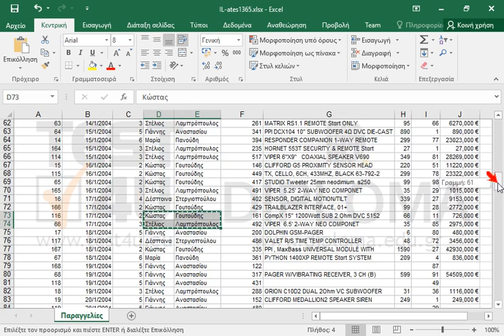Εισάγετε τα κατάλληλα δεδομένα στην περιοχή κελιών Α4:J5, έτσι ώστε χρησιμοποιώντας τη κατάλληλη...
Εισάγετε τα κατάλληλα δεδομένα στην περιοχή κελιών Α4:J5, έτσι ώστε χρησιμοποιώντας τη κατάλληλη συνάρτηση στο κελί Α1, να εμφανιστεί το άθροισμα των παραγγελιών για τον Κώστα Γουτούδη (όπου το ΣύνολοΑξίας, για την κάθε παραγγελία, είναι μεγαλύτερο από 1000) και τον Στέλιο Λαμπρόπουλο (όπου το ΣύνολοΑξίας, για την κάθε παραγγελία, είναι μικρότερο από 1000).